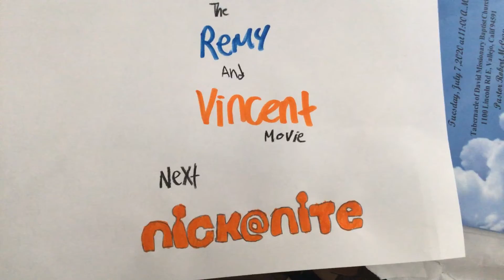The Remy And Vincent Movie Up Next Bumper Nick@Nite